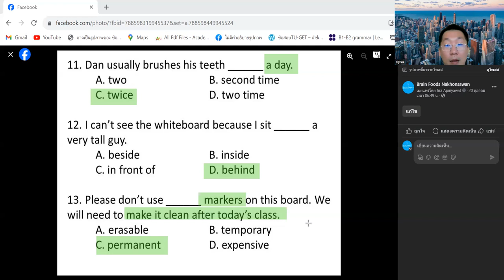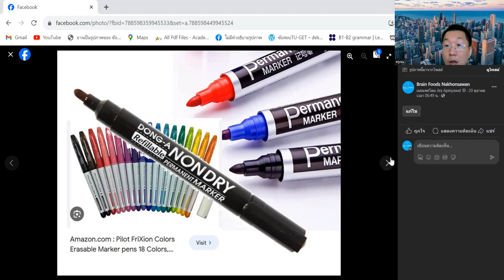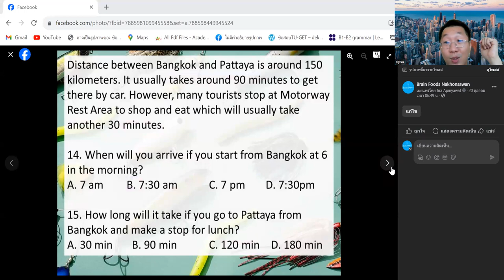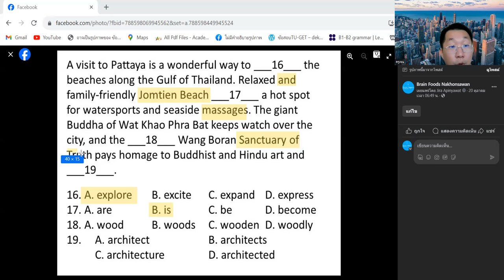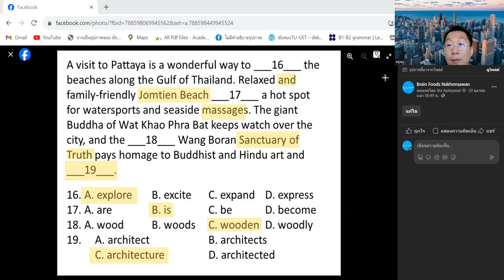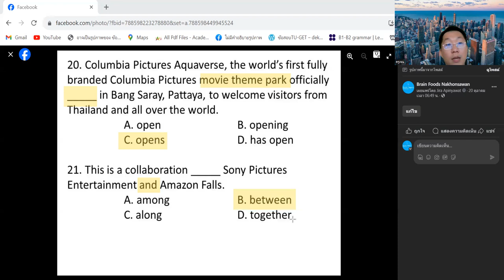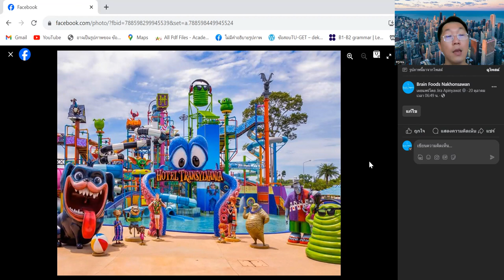แนวข้อสอบแกรมม่าป.ปลาย [2/2]